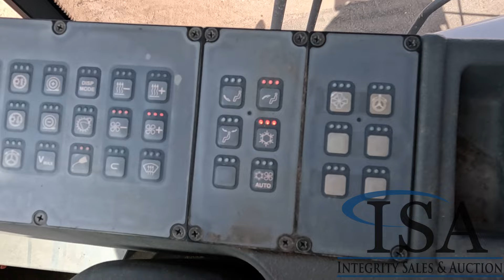1167 - Liebherr L550 Loader Will Be Sold At Auction!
Liebherr L550 Loader Will Be Sold At Auction! for all the auction details!